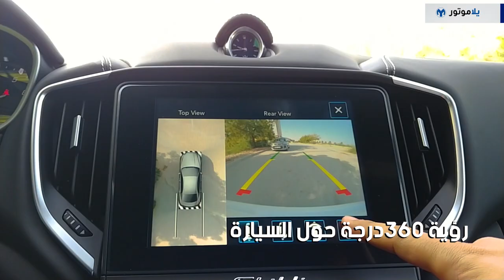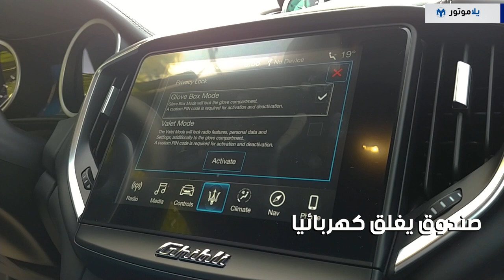المميزات الرئيسية مازيراتي جيبلي 2019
مازيراتي جيبلي هي اسم لثلاث سيارات مختلفة أنتجها المصنّع الإيطالي مازيراتي الأولى كانت سيارة جي تي V8 من عام 1966 إلى عام 1973. والثانية سيارة كوبيه مع محرك V6 توين تربو من 1992 إلى 1997 ؛ والأحدث صالون فخمة من عام 2013 حتى اليوم.

مازيراتي جيبلي من أجمل السيارات في هذه الفئة، بل يمكن أن تكون من أجمل السيارات التي يمكن أن نراها على الطرقات اليوم. ومعنا بتجربة اليوم نسخة جرانلوسو الفخمة، دعوني أعرفكم على أهم ميزات مازيراتي جيبلي 2019.